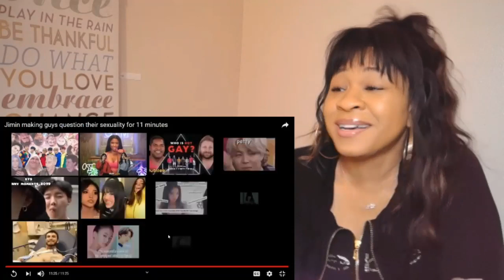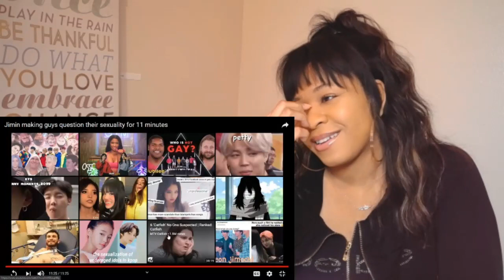JIMIN IS UNDEFEATED!